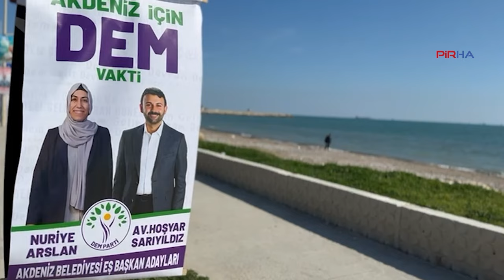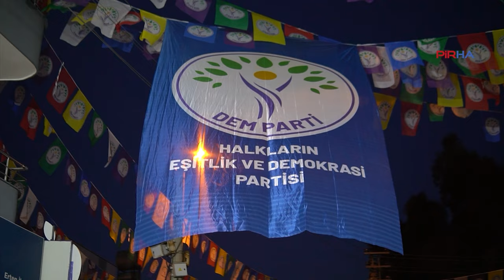DEM Parti Akdeniz Belediye Eş Başkan adayları: Bizim olanı geri alacağız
PİRHA- “Akdeniz’i, bizim olanı geri alıyoruz” şiarıyla seçime hazırlanan DEM Parti’nin Akdeniz Belediye Eş Başkan adayları Nuriye Arslan ve Hoşyar Sarıyıldız, demokratik ve katılımcı bir belediyecilik anlayışıyla hareket edeceklerini belirterek, “Halkımızla birlikte kazanıp, halkımızla birlikte yöneteceğiz” mesajı verdiler.